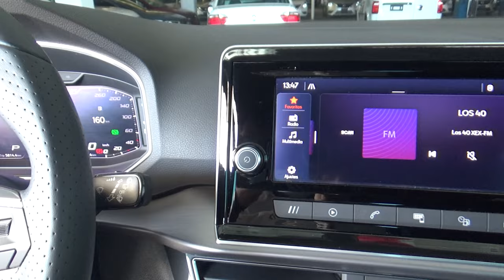Seat / Tarraco / 2022 - 17391